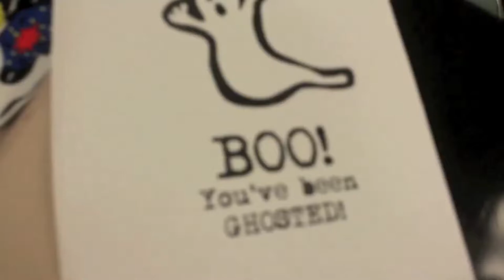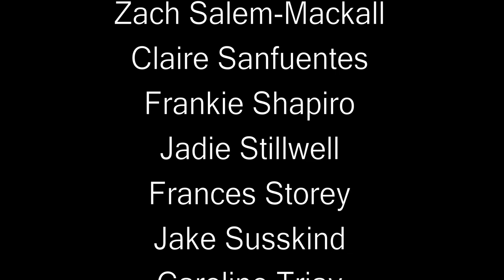Whitman Shorts Ep2